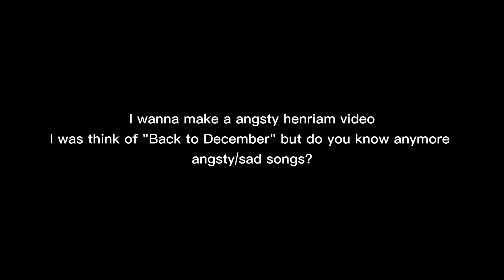TELL ME PLZ-